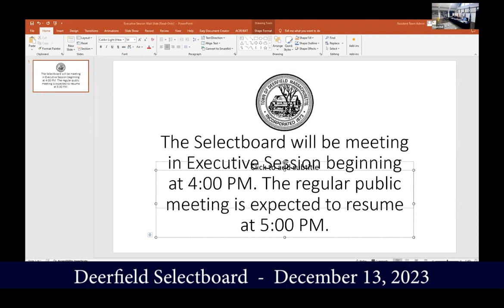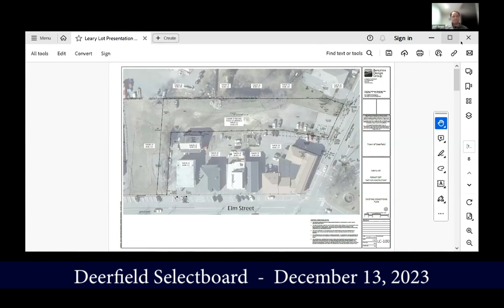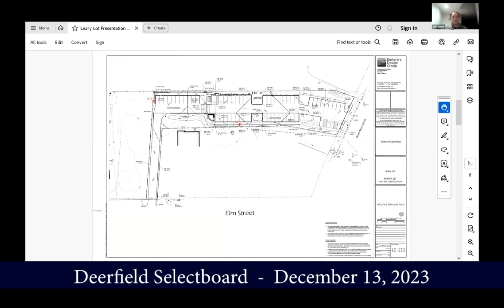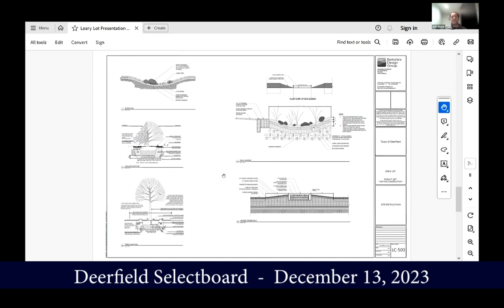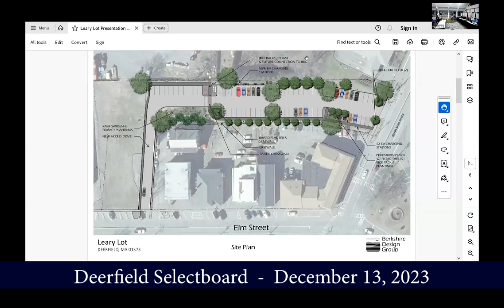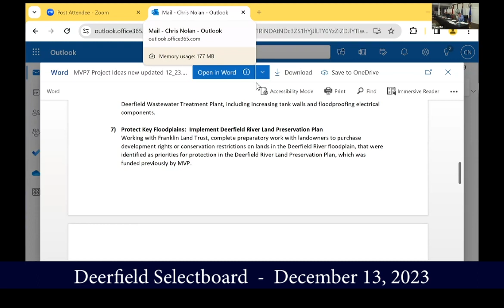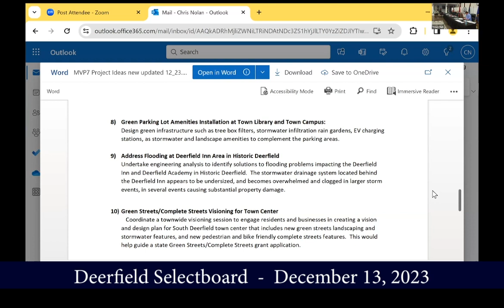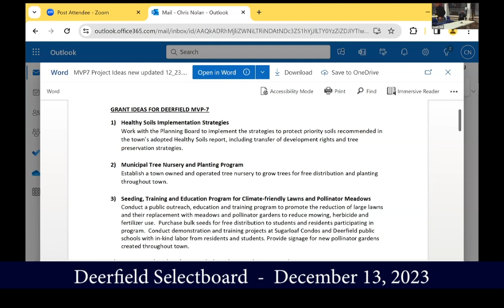Deerfield Selectboard - December 13, 2023